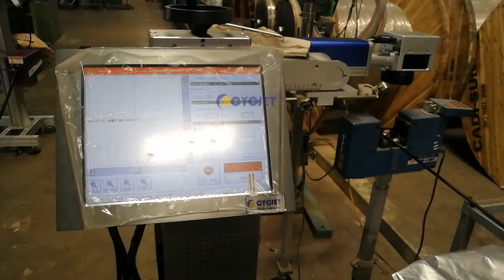CYCJET Flying Laser Printer for HDPE Cables speed 70m per minute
A new model flying laser printer for electricity cable & wire production line marking, it can satisfy different speed for different material, such as HDPE, PVC, LDPE, MDPE etc.

The fiber laser marking machine can print message on HDPE Cable surface, the printing like engraving type. It will not remove or erase during transportation or after long time solar radiation.